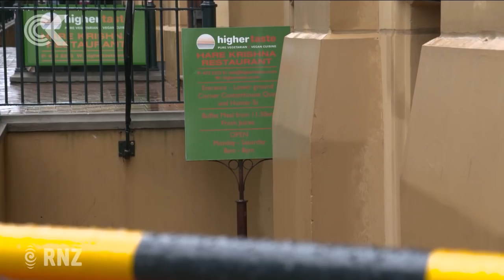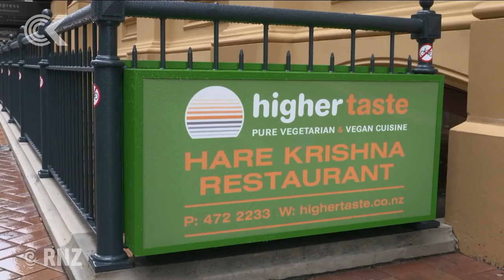Sheer panic as Wellington restaurant floods again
Wellington is mopping up after a deluge this morning caused slips, surface flooding and water to surge into basements in buildings across the CBD.